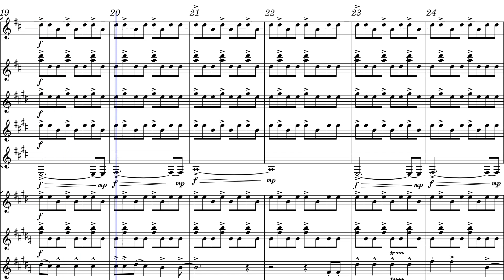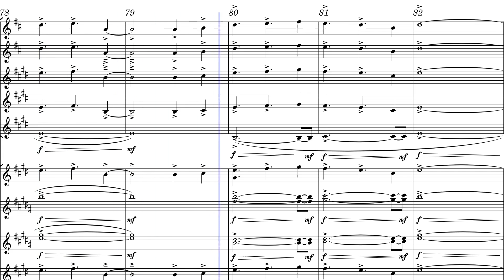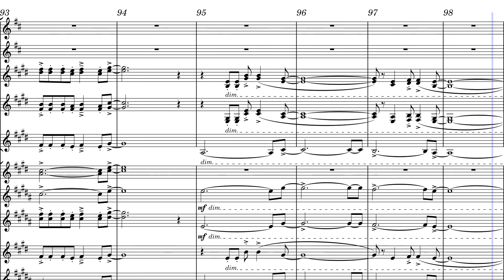Chemical-Post Malone Arr. Zachary Scalafini